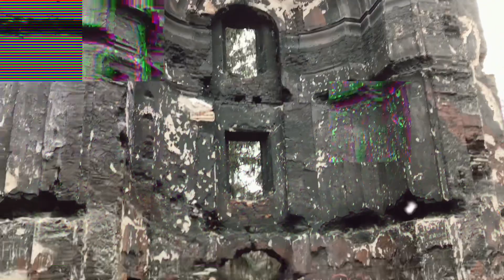P.S.✞13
Friday the 13th everyone))) I'll tell you a little about where the video was filmed.
The baroque pilgrimage church of St. John the Baptist stood south of the village of Kočov in the Tachovsk region. It used to be a popular destination for religious processions. After its abolition, it was rebuilt into a porcelain factory by the Nostic family and then definitively dismantled for building material. In 2000, the rest of the interior was artificially modified for the filming of the fairy tale From the Hell of Happiness 2. During these modifications, the last remnants of Baroque paintings disappeared. Shortly after filming, a substantial part of the vault collapsed. The ruins of the massive temple have been protected as a cultural monument of the Czech Republic since 1992. Here is such a story👹